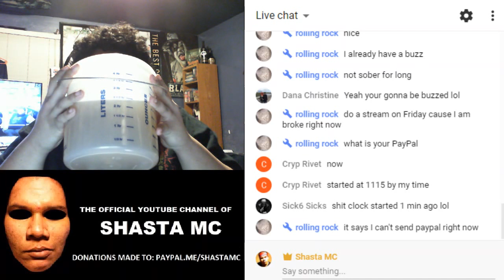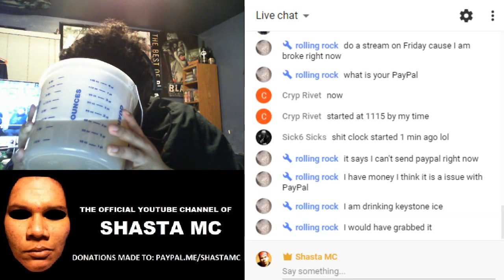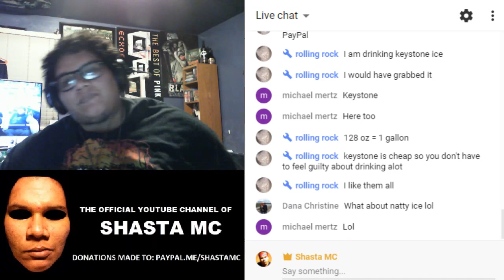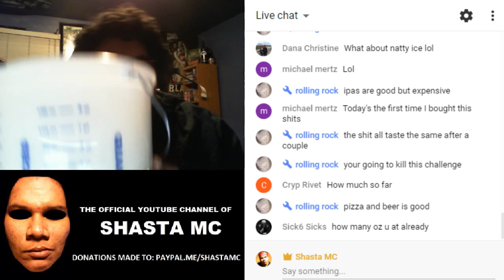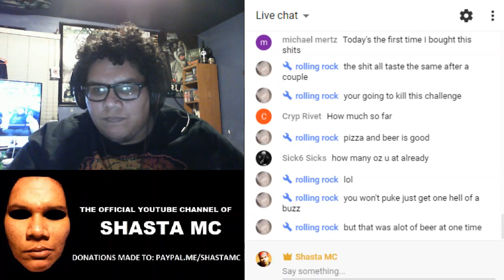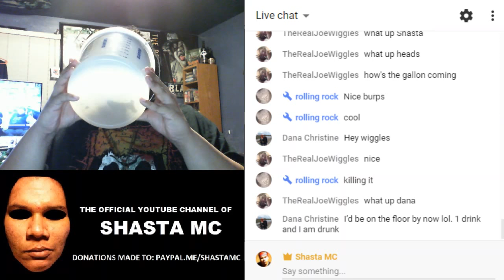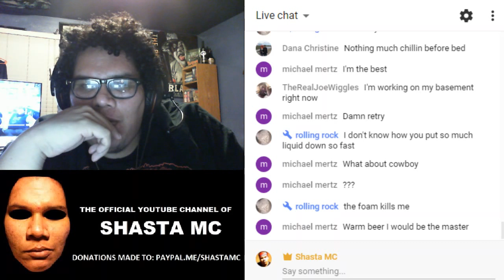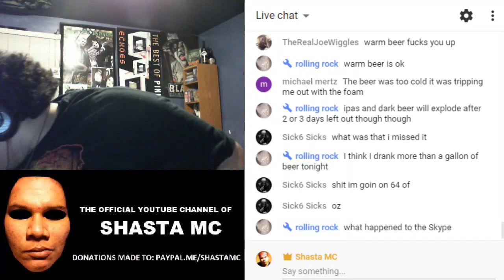Gallon Beer Challenge (Edited)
Watch Me Take On The Gallon Beer Challenge
1 Hour Time Limit To Complete It

But For Any Dollar Donations In Support Of The Channel, Ill Spin The Wheel And Do The Corresponding Item
-Moonshine Cherries
-Moonshine Apple Pie
-Jameson Shot
Ghost Pepper Chip